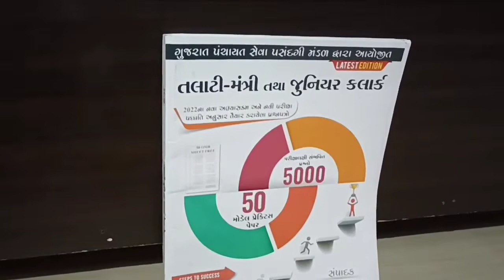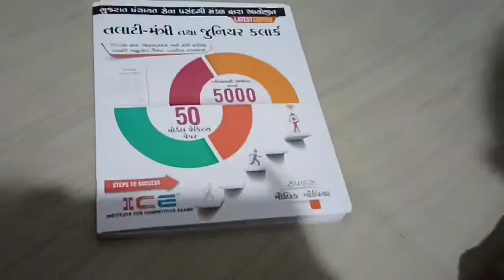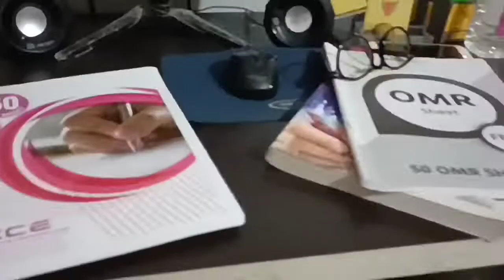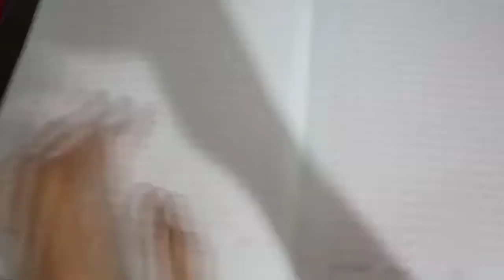ICE Talati & Junior Clerk 50 Model Practice Paper Book Review |by Kishan Rathod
@Kishan Rathod

Times, business standard, news on AIR ,DD news, PIB, PTI, etc.